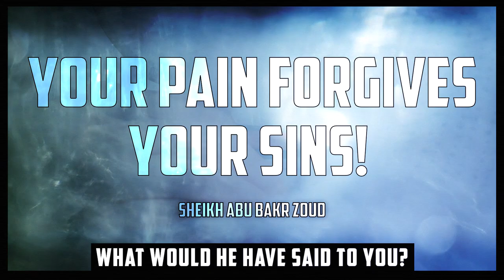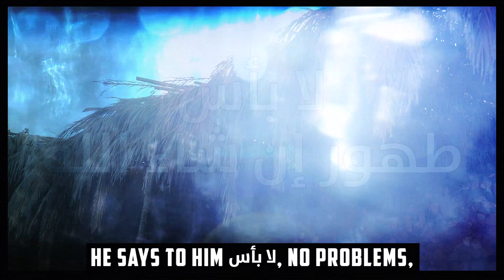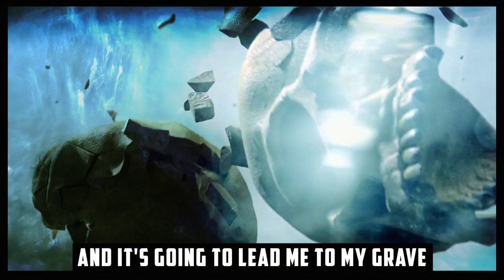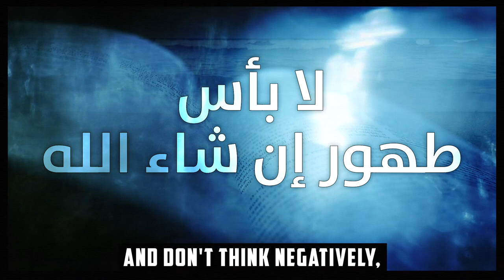ARE YOU IN PAIN? - DUA FOR SICK MUSLIMS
Speaker: Sheikh Imam Abu Bakr Zoud